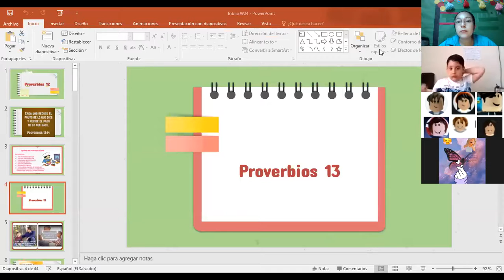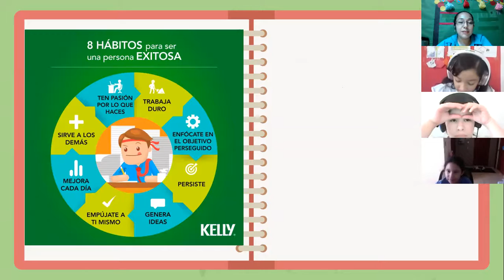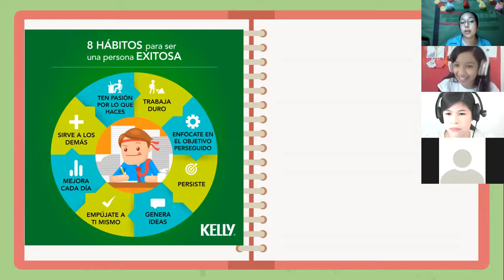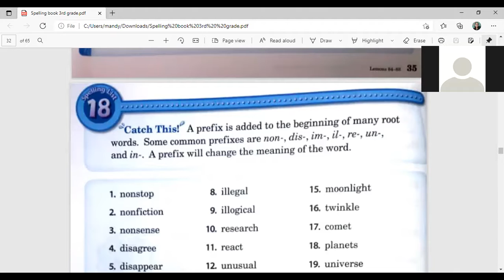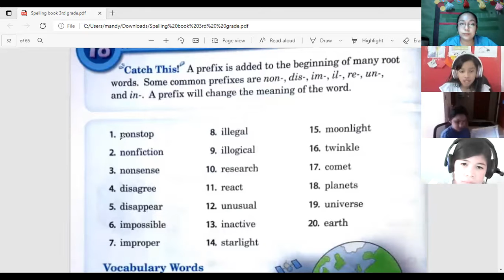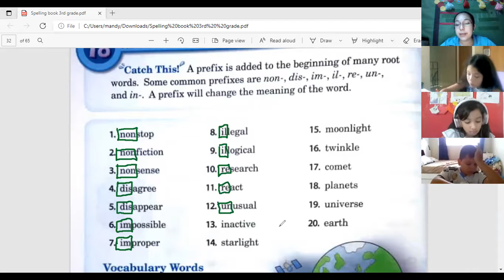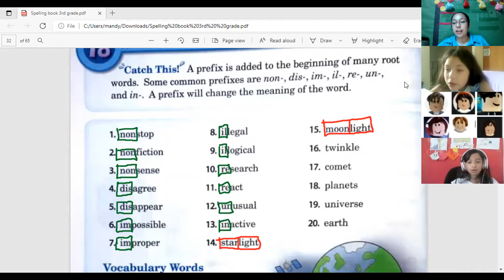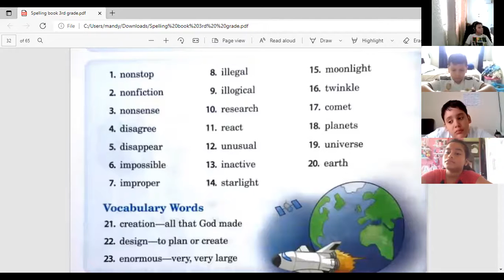Bible Spelling Class I W24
Proverbios 13
List 18